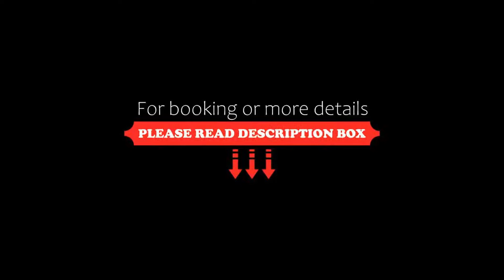O Valentim, Matosinhos, Portugal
About Property:
This property is 6 minutes walk from the beach. O Valentim is situated within 400 m of Matosinhos Market and a 10-minute walk of Matosinhos Beach. Popular points of interest nearby include Matosinhos Church and Transparent Building. Matosinhos City Hall - Basilio Teles Park is 1 km away.
The property offers a terrace in a common area. Guests at O Valentim will be able to enjoy activities in and around Matosinhos, like cycling.
Oport...
Property Type: Hotel
Address: Rua Gago Coutinho, 11, 4450-142 Matosinhos, Portugal
Searching For
1. O Valentim - Matosinhos - Portugal
2. O Valentim - Matosinhos - Portugal Address
3. O Valentim - Matosinhos - Portugal Rooms
4. O Valentim - Matosinhos - Portugal Amenities
5. O Valentim - Matosinhos - Portugal Offers and Deals
Audio Credit:
Track Title: Blank Slate
Artist: VYEN